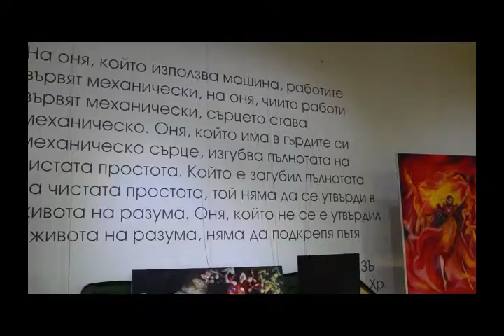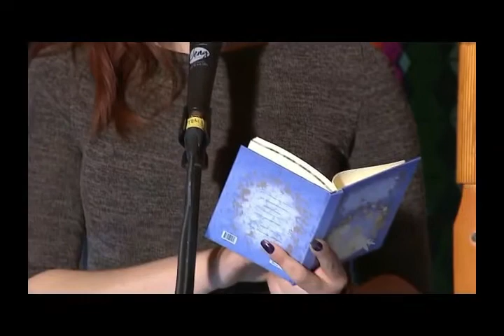В същността - изложба на Теодора Панайотова за Over ART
Предстои ни път през творческата фотография на Теодора Панайотова, която изследва същността на своите модели. Всеки нейн кадър е отворен прозорец към душата.
Изложбата е част от инициативата Over ART по темата "Мой Свят" в индивидуална програма.
Специално участие в събитието ще вземат поетът Георги Гаврилов и младият саксофонист Виктор Тодоров. Под звуците на джаза и съвременната поезия, заедно ще надникнем в света на Теодора Панайотова и нейното творчество.

Подкрепа към нас може да окажете като си закупите символичен билет от системата на URBO - .
Бъдете с нас!